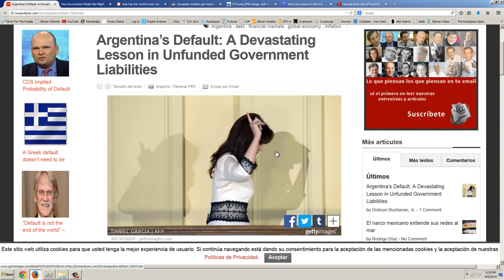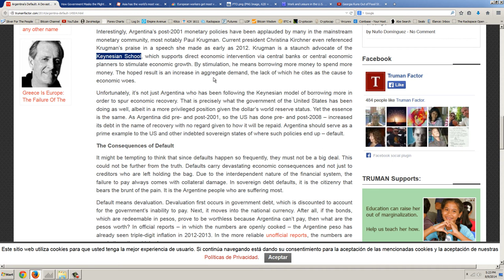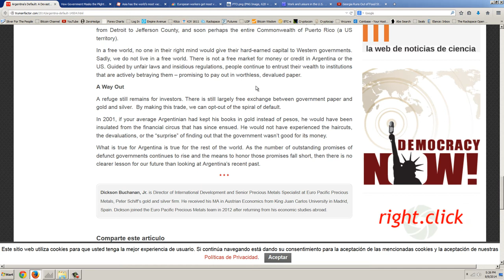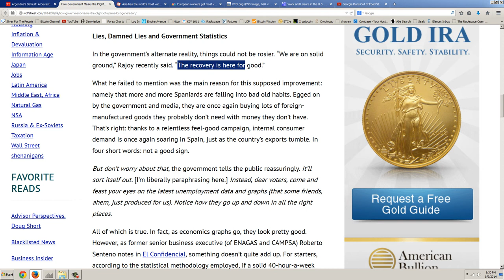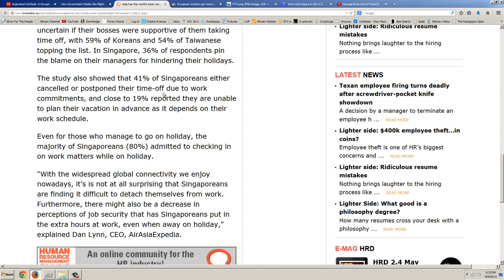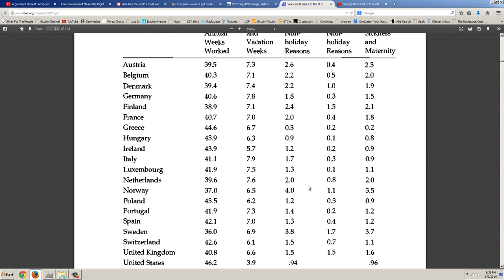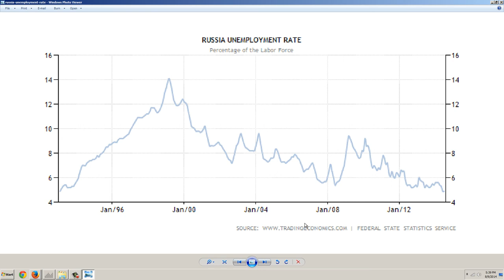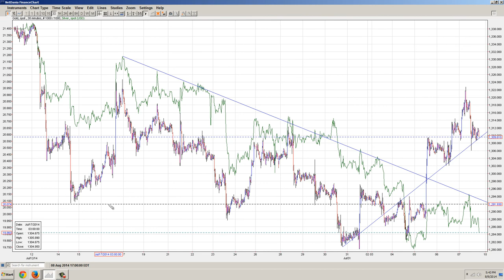Member Update 8/9/14 Economic Suicide